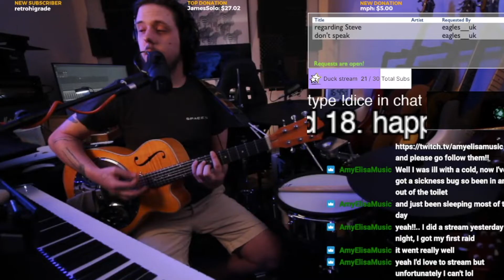Ironic by Alanis Morissette but it's actually ironic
I make Alanis Morissette's song 'Ironic' an ACTUALLY ironic song!

The Thirty-second episode in the series of comedy orientated episodes consisting of edited highlights from my Twitch/ Reddit Live Streams!

Chapters:

0:00 - Intro
0:58 - 'Ironic-ifying' Lyrics
11:05 - Full Song

Taking All Your Song Requests LIVE!

These broadcasts have been taken and edited from my Twitch channel, where I stream and chill out several times a week!

Edited by:
JamesSolo
(Channels Manager/ Video Editor/ Thumbnails)